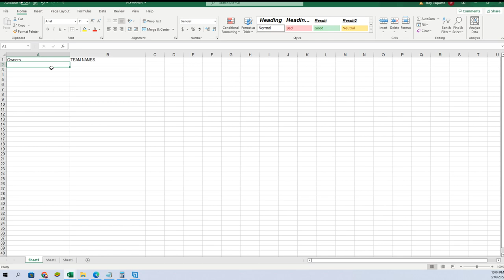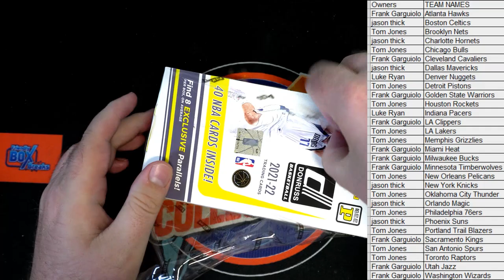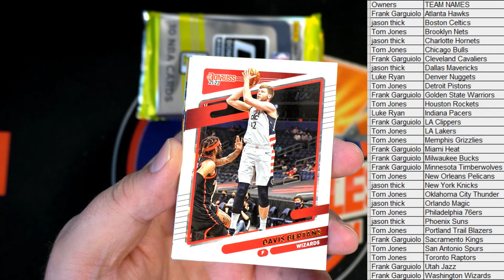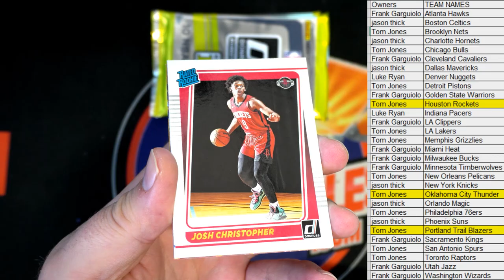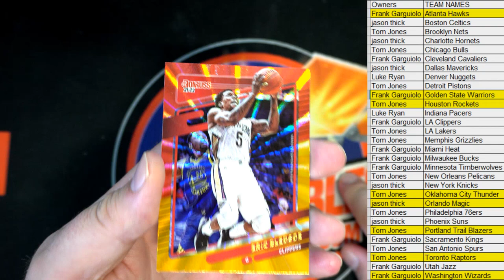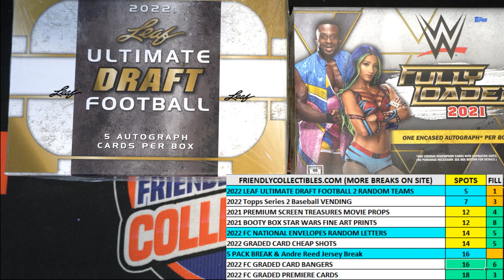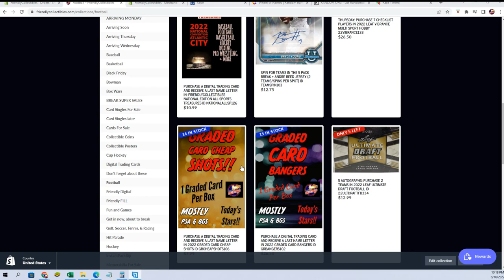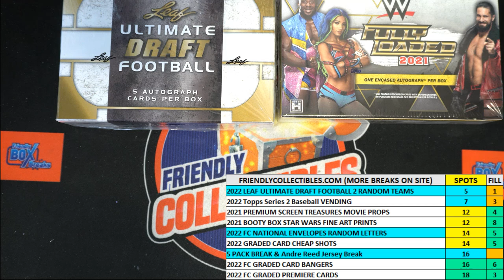202122 Panini Donruss Basketball Asia Tmall ID 22DONBSKTMALL101